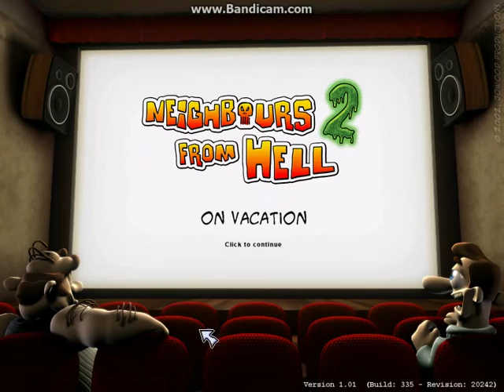Neighbours from Hell 2: On Vacation 100% Walkthrough E2: "Covert Advance" (China 1)